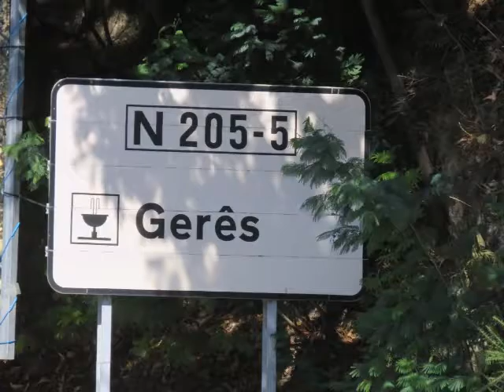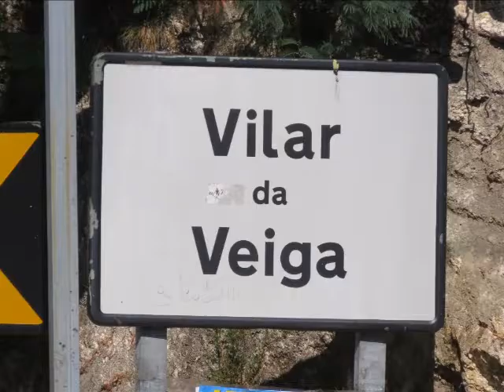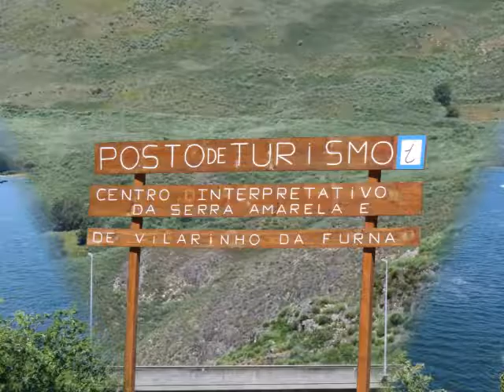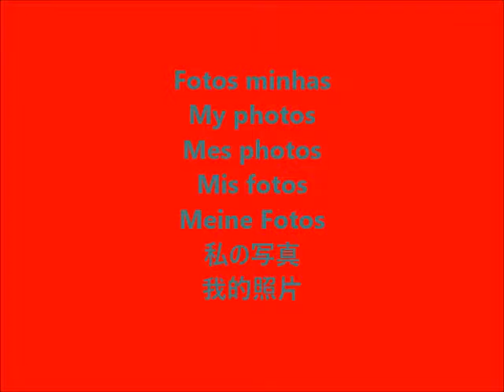PORTUGAL - PARQUE NACIONAL PENEDA-GERÊS - Barragens e albufeiras / Dams and reservoirs